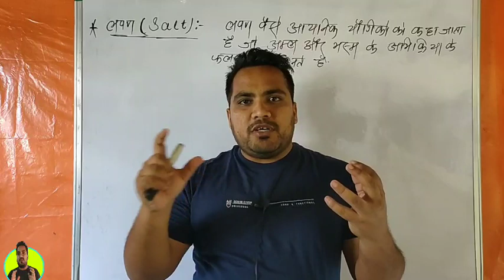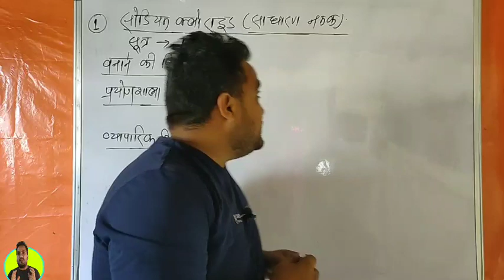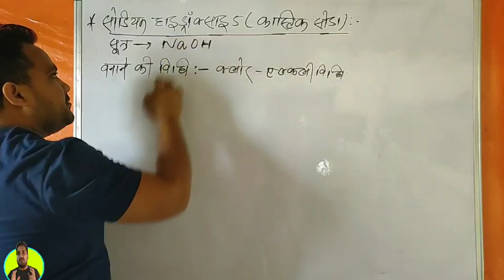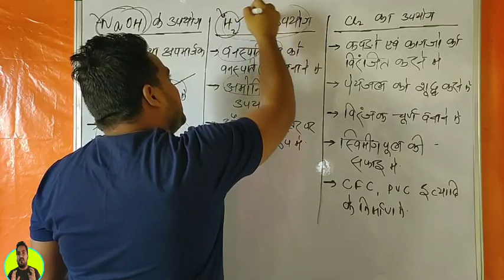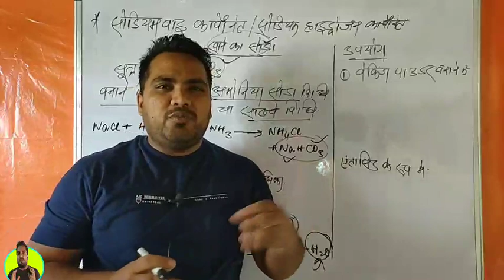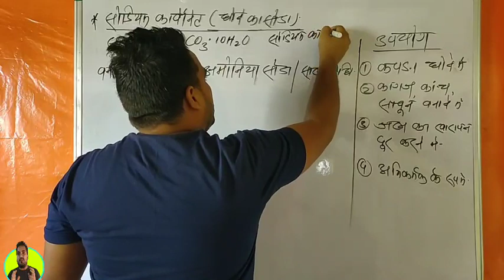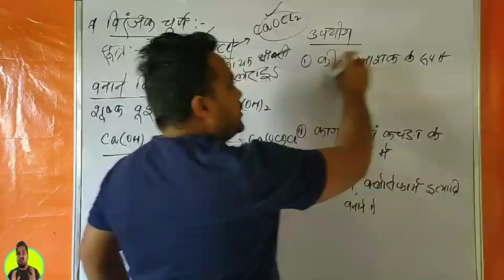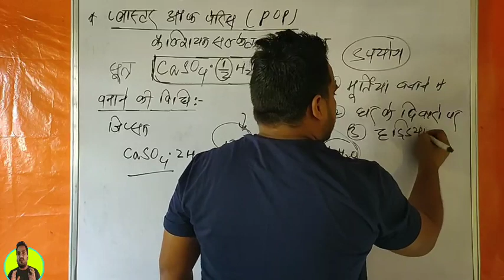Class 10 chemistry chapter 2 in hindi / class 10 chemistry chapter 2 / acid, base and salt in hindi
Hello Bachho welcome to Sr classes
Aaj ke is video me ham log padhege class 10 chemistry chapter 2 ka sabse important topic salt.
Is video me ham log padhege kastik soda, sodium chloride, sodium bi sulphate, sodium carbonet, pop, bleaching powder के बारे मे
Ye video bahut important hoga to ise pura dekhe aur doato me share kare.

Hello Bachho,
This is Sr classes...

Sr classes YouTube channel pe
Bihar board, up board, jharkhand board, Mp board, rajasthan board तथा अन्य हिन्दी भाषी राज्यों के बच्चों के लिए science, social science, math etc का वीडियो लेक्चर अपलोड किया जाता है साथ ही साथ objective तथा subjective question - Answer भी कराया जाता है.

तो अगर आप भी जुड़ना चाहते है studets के favourite और सबसे तेजी से आगे बढ़ रहे इस चैनल के साथ और करना चाहते है अपने सपनों को पूरा.
2 minute समय निकाल कर अपने दोस्तों और रिश्तेदारों को जो studets है उन्हें ये massage जरूर forward करे.

सभी videos का link देना यहा पे सम्भव नहीं था, तो बाकी के videos जैसे class 11,12, short tricks इत्यादि के videos आप लोग चैनल पे जा कर देख सकते है.
Is channel pe 200+ videos मौजूद है जिसे देख लेने के बाद बिना कोचिंग गए ही students 70-75% तक marks आसानी से प्राप्त कर सकते है.

Is massage को रुकने ना दे, जिससे कि LOCKDOWN me फंसे विद्यार्थियों की पढाई का नुकसान ना हो.
धन्यवाद.
निवेदन :- sr classes